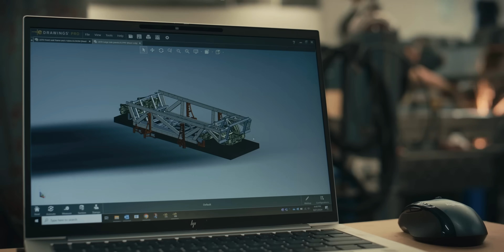This Channel Will Make You Want Robots To Take Your Job.